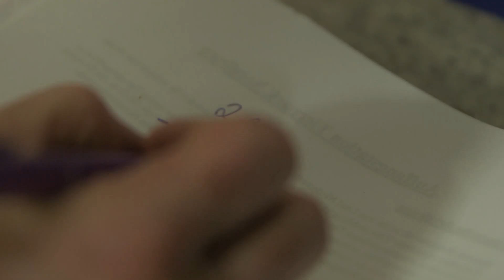Faultier "Iggy" ist ganz verkuschelt | DER TIERKANAL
Tierärztin rettet und päppelt Faultier-Baby auf
Das flauschige Faultier-Baby mit den großen Kulleraugen ist der Star im Nordhorner Zoo. Der kleine Racker ist superfit und liebt sein Kuscheltier über alles und wir lieben unseren "Iggy". Ihr auch?